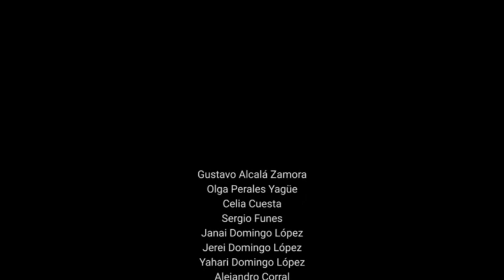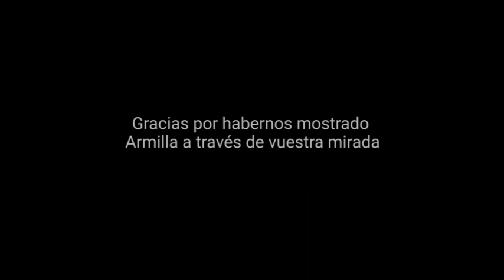Armilla desde mi ventana. El municipio a través de la creatividad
Muestra de trabajos artísticos  enviados por habitantes de Armilla en los que han reflejado su particular visión (real o imaginada) del pueblo y de lo que en él se encuentra.